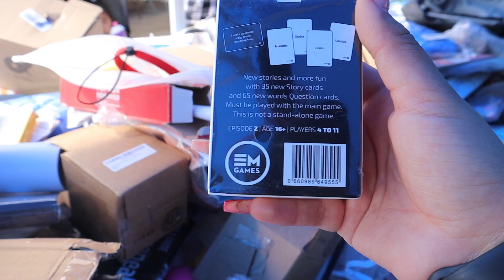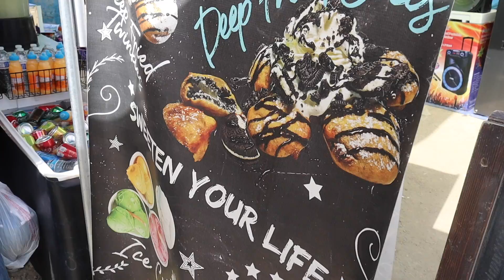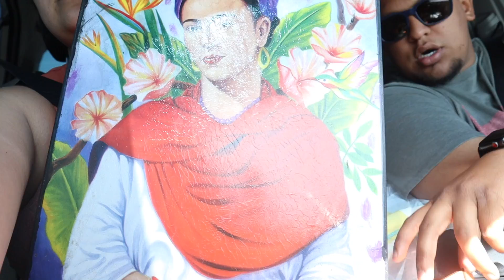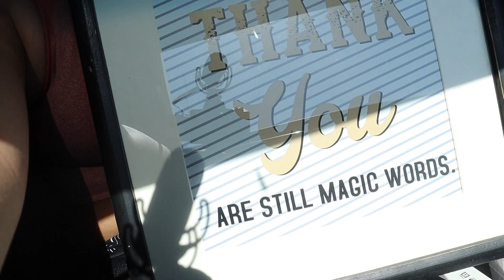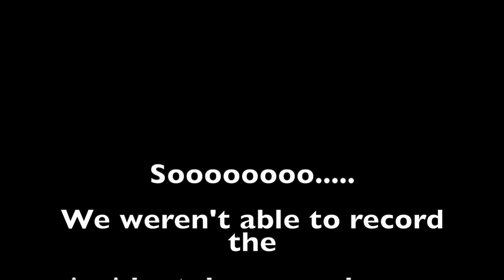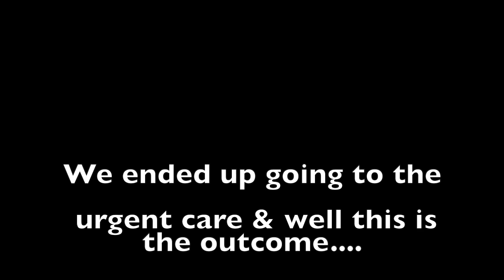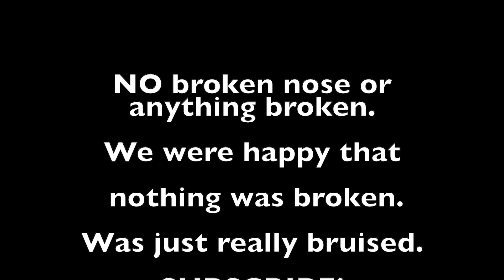Hit my girl with a bat vlog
Just a Beautiful Sunday to go to the swapmeet. and get hit with a Baseball bat.